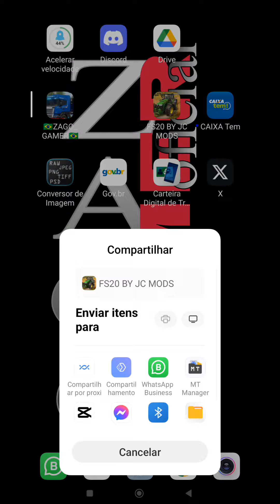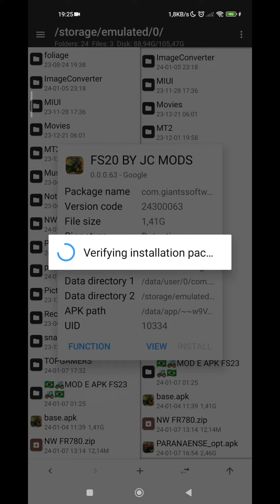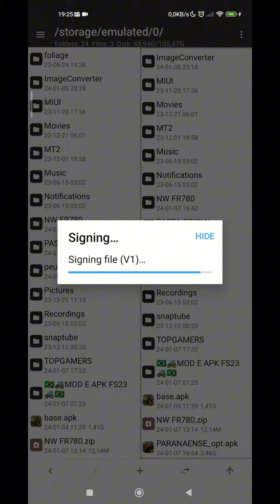COMO RESOLVE O BUG DO ACELERADOR SIMPLES E FACIL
MT MANAGER